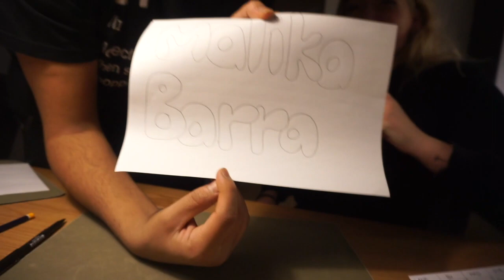en weekend i mit liv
Hey venner

Smid gerne et like, hvis du kunne lide videoen, og vil have flere af den slags.

I denne video kan man se mig lave mad (som faktisk var lækkert). Derudover overrasker jeg min venindes lillebror, til hans 10 års fødselsdag. Og til sidst i videoen kan man både se mig danse og synge, til træning med Black Top Team. I bliver selvfølgelig ikke snydt for lidt hygge i hytten også.

Info:
Navn: Natasja Vind
Alder: 23 år
Bor i: Århus C
Filmer med: Canon 5D mark 2 / SONY a5100
Objektiv: Canon 50mm
Redigering: Imovie